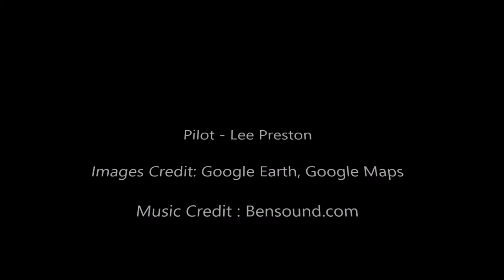Wolverhampton to Milson Air Strip | Gyroplane | Come fly with Lee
During this flight I fly solo into Milson Air Strip. This was the first flight I've ever made into an airstrip. You join me for a short video of the approach to land.